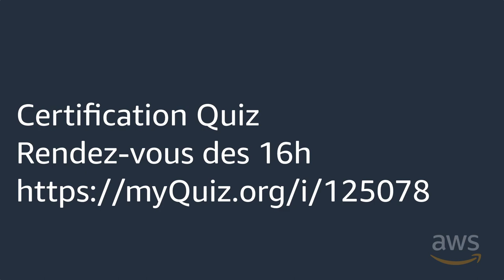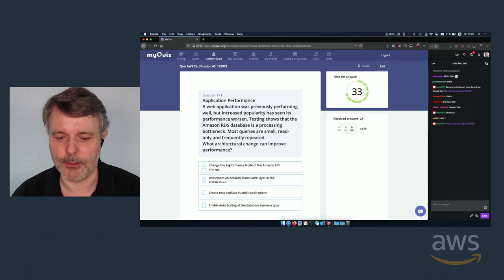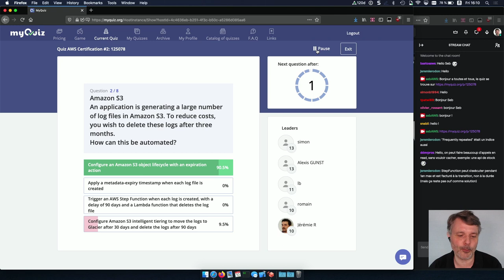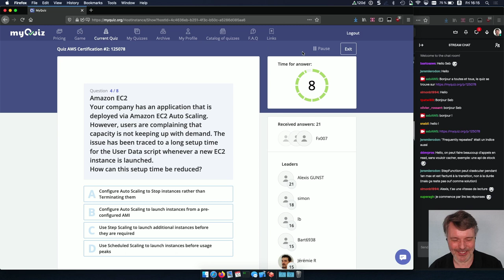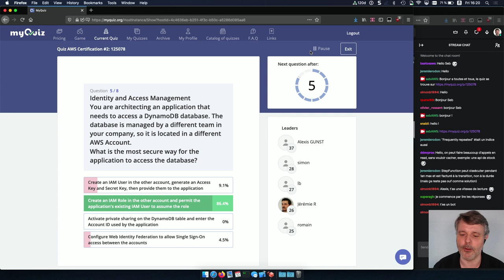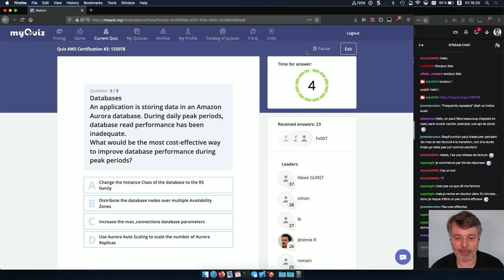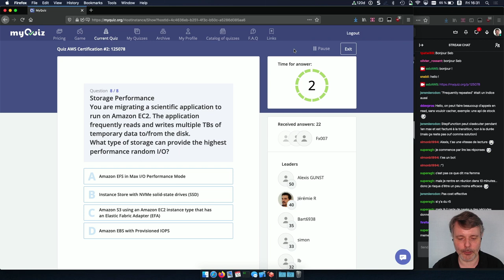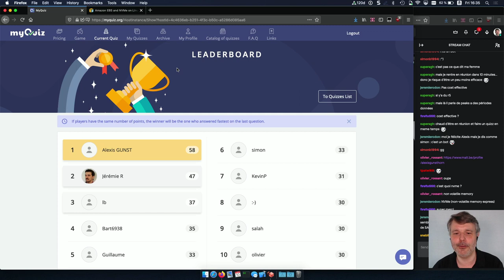AWS Certification Quiz en français #2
Quiz autour des questions de certification AWS #2
Retrouvez-moi en direct, pour d'autres challenges, tous les vendredis à 16h (france CEST GMT+2)